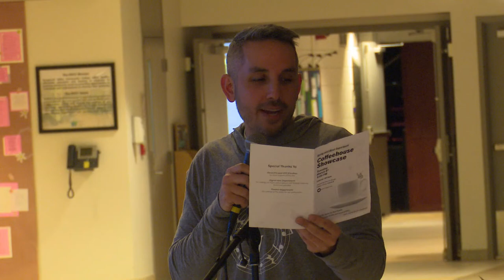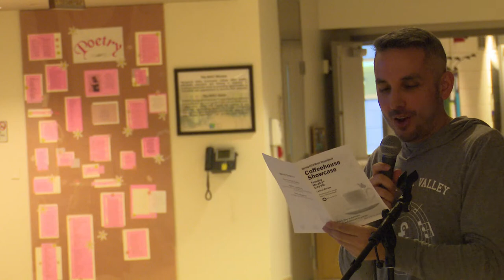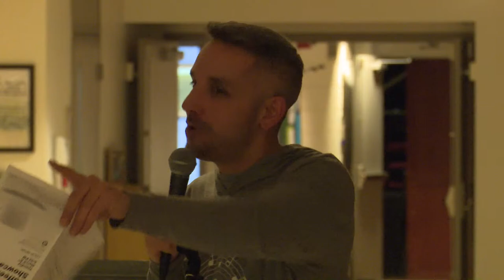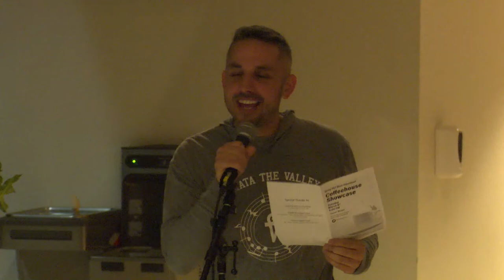Spring 2022 Coffeehouse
FTV-Thousand Years (Christina Perri)

Just the Way You Are (Billy Joel)

Jalon Copeland-Heaven on Their Minds (JCSS)

Shauna Llamas-Anthem (Greta Van Fleet)

Ronyce Kee-All I Ask (Adele)

Chris Varanko-I Believe (Book of Mormon)
Sayde Mendell-In my Dreams (Anastasia)

Paula Ostrowski-On My Own (Les Mis)

Tyler White-I Once Knew (Edges)

Christine Marcantonio-Memory (Cats)

Joci Boulanger-Dreaming of You (Selena)

NVCC Chorale-Ozymandias (Gil Harel)

Amelia McGee, Emily Burns, Brianna Mattingly, and Jalon Copeland-Another Day (NTN)

Makayla Balducci-All Falls Down (Chaplin: The Musical)

Kyle Scriven-Czardas (Monti)

Devin Mallon-Light (Journey)

Brianna Mattingly-I Can Do Better Than That (The Last Five Years)

Chris Zablan-Come Back to Earth (Mac Miller)

Ivanelie Mangual-I’ll Be Here (Ordinary Days)

Ethan Ledina-Johanna (Sweeney Todd)

Stephanie Caplan-Vienna (Billy Joel)

Brianna Mattingly, Amelia McGee, Emily Burns, and Gil Harel-And So It Goes (Billy Joel)

Paige Gumpert-Wondering (HSMTMTS)

Emily Burns-Being Alive (Company)

Gil Harel-Gethsemane (JCSS)

Brianna Mattingly and Amelia McGee-Move On (Sunday in the Park with George)

Cast of The 25th Annual Putnum County Spelling Bee-The 25th Annual Putnam County Spelling Bee